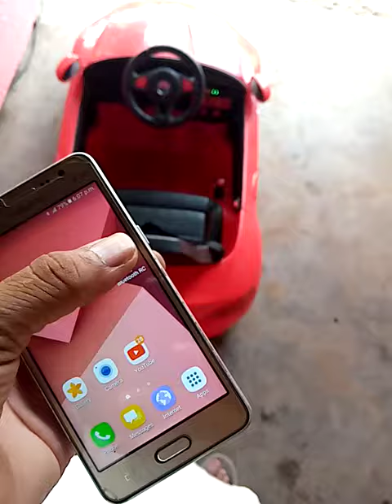Baby ka Android mobile control